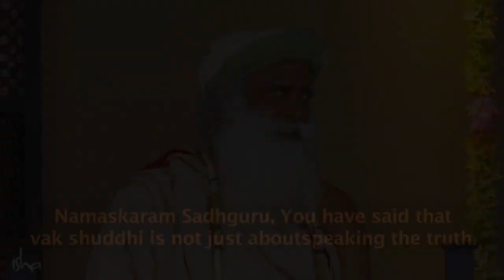Vak Shuddhi: The Effect of Sound & Speech On the Human System | Sadhguru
Sadhguru looks at the influence of sound on the human system, and speaks on how we can maintain Vak Shuddhi, the utterance of the right sounds, within ourselves .

sadhguru
sadhguru 2019,
sadhguru speech
sadhguru latest
sadhguru 2020
sadhguru meditation
sadhguru speeches
sadhguru motivation
sadhguru shiva,
sadhguru advice
sadguru
sadhguru bangla
sadhguru live
satguru
isha foundation
yoga